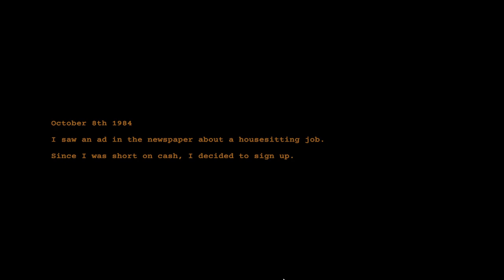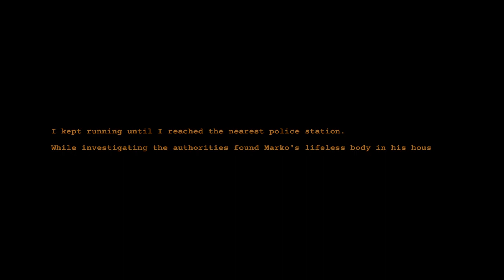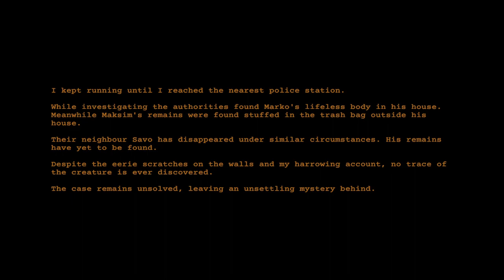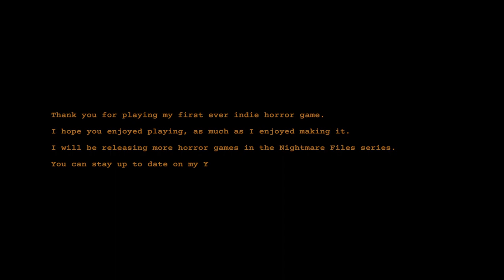I House Sit While Being Stalked By A Creature! - Nightmare Files Clap Clap